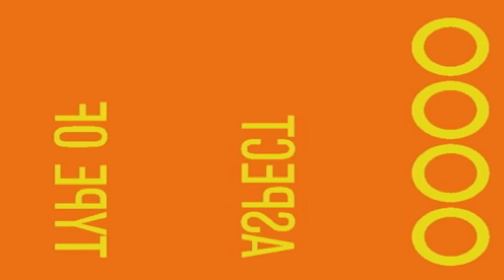Ivan Bernal candidato del PAN en Agua Prieta da un mensaje a los lectores de Notidiario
Serie de entrevistas del Programa EN CORTO